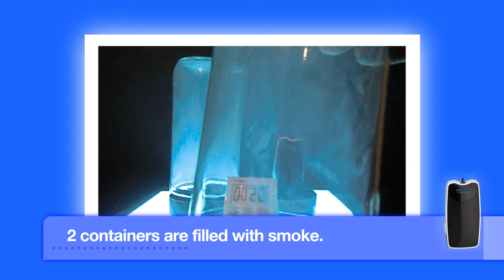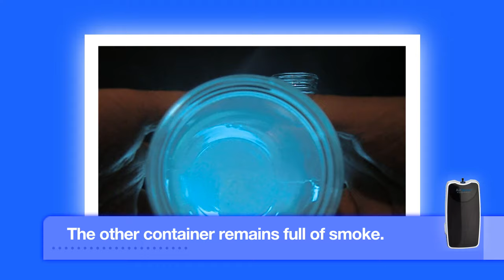Smoke Filtration Demonstration - AirTamer A310 Personal Rechargeable Air Purifier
AirTamer is laboratory tested to be the best. This video shows how effectively AirTamer A310 Personal Rechargeable Air Purifier cleans the air of smoke.

Smoke is a good test pollutant because it is one of the smallest particles in air and it is very common around the world.

In independent tests undertaken by the prestigious Intertek test laboratory, AirTamer reduced smoke particles by 98.9% in just 5 minutes. 875% better than our closest competitor!